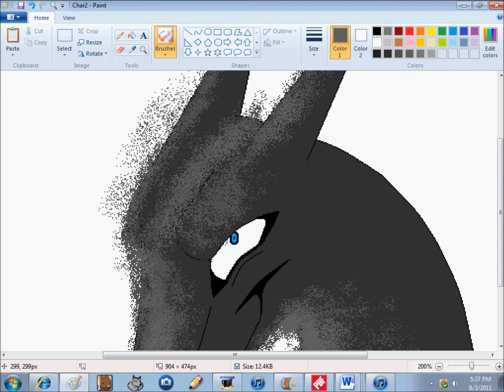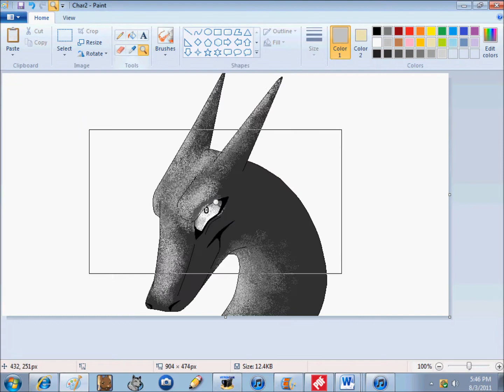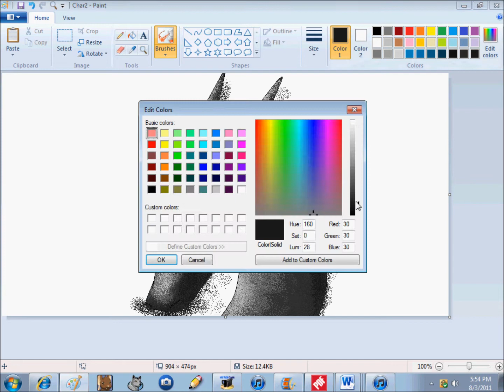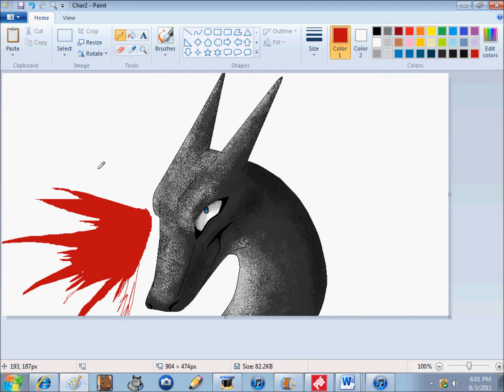Chedire speedpaint.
*READ ME*
By the way, Chedire is a shiny Charizard. That I plan to hatch in the future.
Yeah, I don't even have him/her yet. I've hatched about 100- eggs. OH YES! I forgot to tell you guys that i'm going to be giving away some Charmanders. There will be plenty of them. So please. Tell all of your friends about this giveaway if they have Pokemon Black and White. I'll upload a video when Chedire has hatched. Thanks, bye.